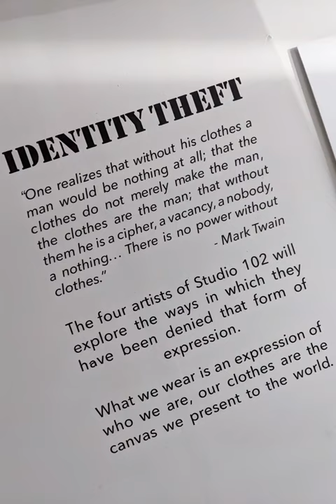Identity Theft - a Studio 102 installation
IDENTITY THEFT

“One realizes that without his clothes a man would be nothing at all; that the clothes do not merely make the man, the clothes are the man; that without them he is a cipher, a vacancy, a nobody, a nothing… There is no power without clothes.”

- Mark Twain

What we wear is an expression of who we are, our clothes are the canvas we present to the world.

The four artists of Studio 102 explored the ways in which they have been denied that form of expression.